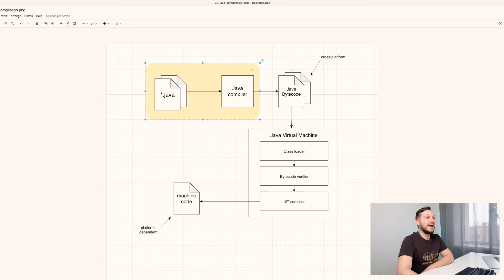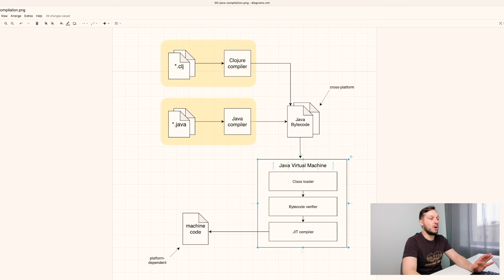What does "Clojure is JVM hosted" mean? Compilation process review.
The documentation says that Clojure is a "JVM hosted" language. In this Clojure tutorial, we will learn what it means by looking at the Java compilation process diagram.